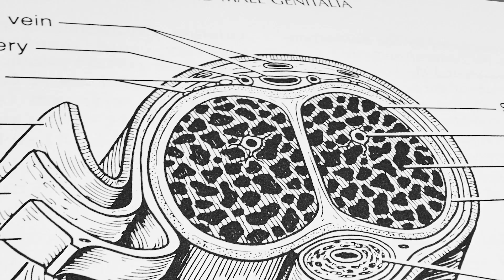Quels traitements par testostérone sont disponibles pour moi ?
Aujourd'hui le Dr Beley nous explique quelles sont les différentes options disponibles pour les hommes qui cherchent un traitement à base de testostérone.

Erratum: à 2 mn 05 il s'agit de la mauvaise image, nous avons par erreur placé celle de l'Androtardyl mais le Dr Beley parle bien de la testostérone Besins.
Veuillez nous en excuser.